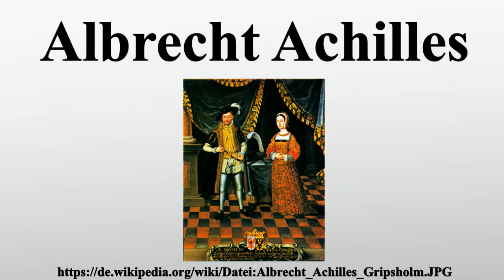Albrecht Achilles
Vielen Dank für Ihre Unterstützung:

Albrecht Achilles von Brandenburg war als Albrecht I.Markgraf von Ansbach und Kulmbach sowie später als Albrecht III.der dritte Kurfürst von Brandenburg aus dem Haus Hohenzollern.